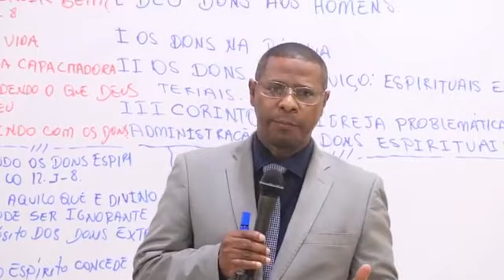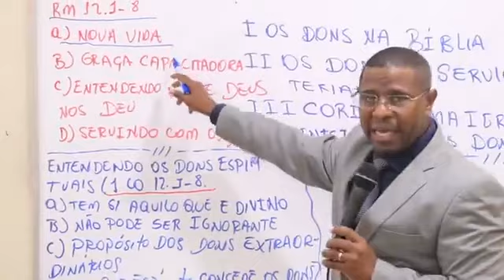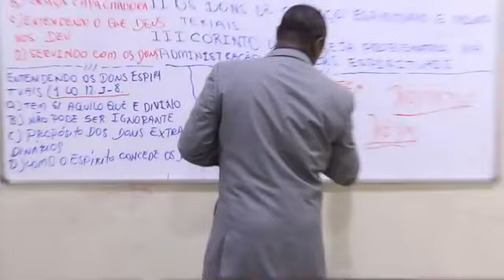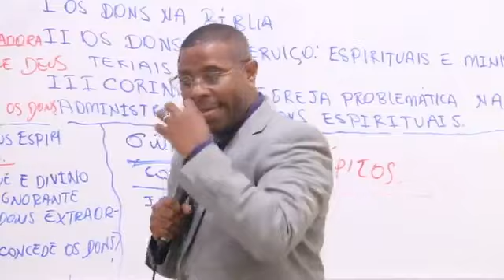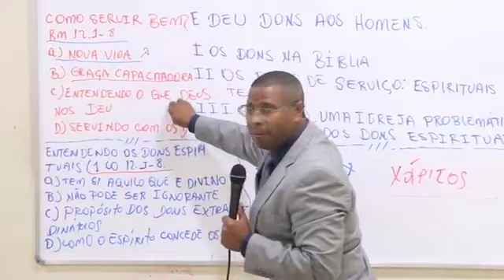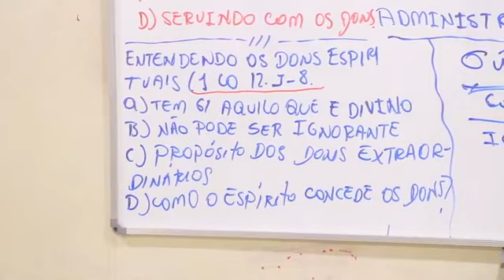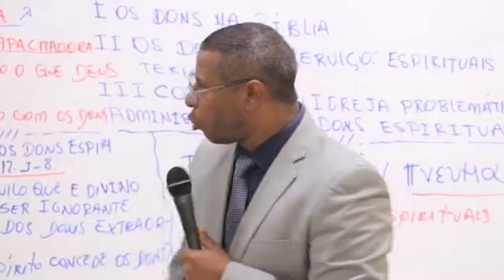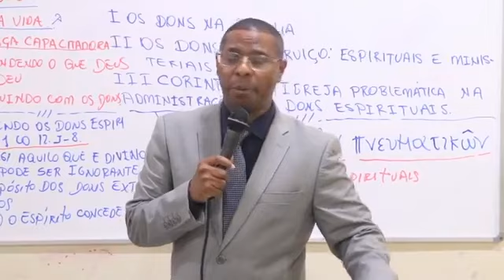EBD ONLINE - E deu dons aos homens (Lição 1) - Pr Osiel Gomes